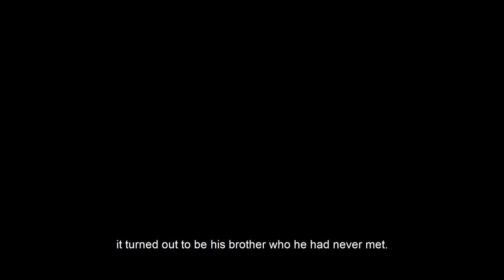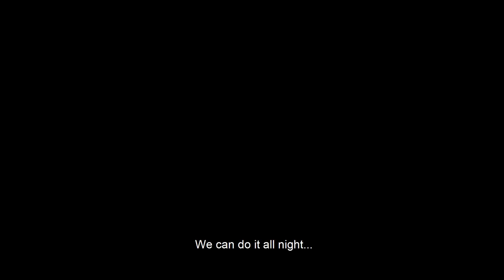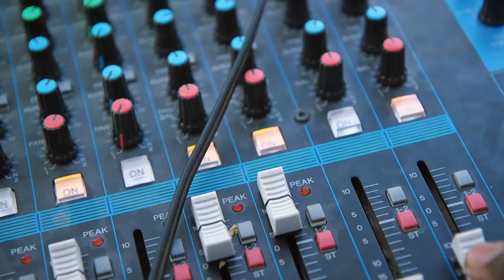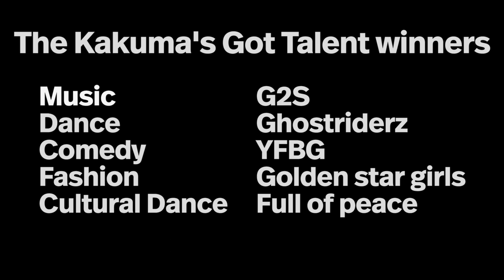Kakuma Got Talent Season 3 Final Episode-2016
The winners of Kakuma Got Talent in various categories such as G2S dance got awarded with Laptops, Cameras and many other gifts .LWF together with all other partners will continue to seek and promote the talent of all the refugees and host communities as well.
The Kakuma Settlement is made up of about 180,000 refugees and about 60% of them are children and youth. The youth development sector within LWF Engages these groups in activities to promote their talents. This annual competition is spearheaded by LWF with support from Dan Church Aid and UNHCR.